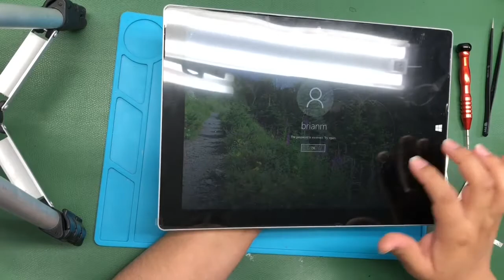Microsoft surface 3 RT3 model 1645 ( pantalla rota ) screen replacement easy to do 😜😑